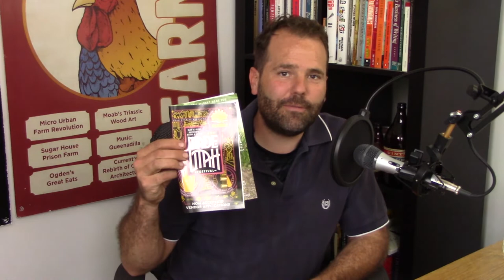Episode 11: Utah Farmer Wants to Grow Medical Cannabis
Lyle Christenson (the Viking Farmer) wants to have one of the first medical cannabis grow permits allowed in the state of Utah. There will be only ten lucky winners.

Christensen is a fifth-generation, Utah Farmer. Here his take on all things farming in Utah. Also, in our high mountain trails and adventure section I talk about the running of the 40th Steeple Chase in Utah.